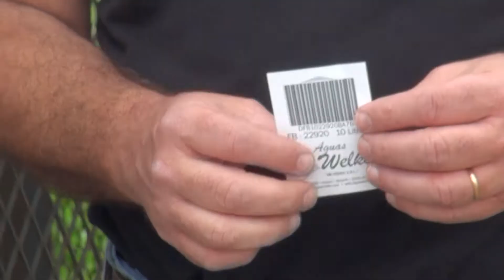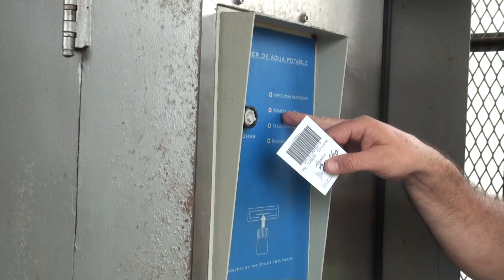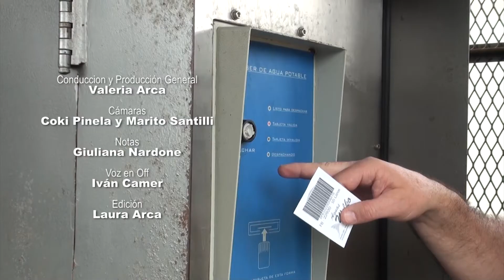SER SOCIAL - ¿Cómo se hace el agua microfiltrada? - Bloque 2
Visitamos Aguas Welko y conocimos todo el proceso de filtración de agua de bidones y dispensers.